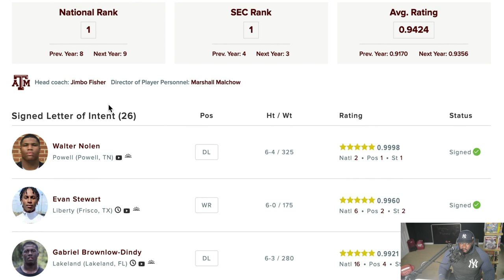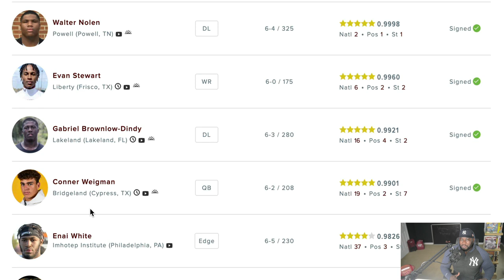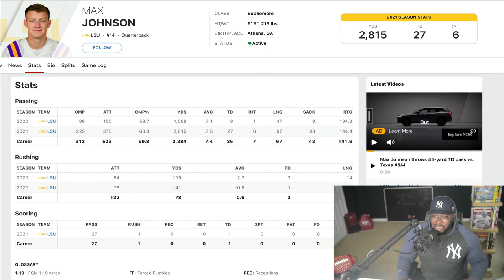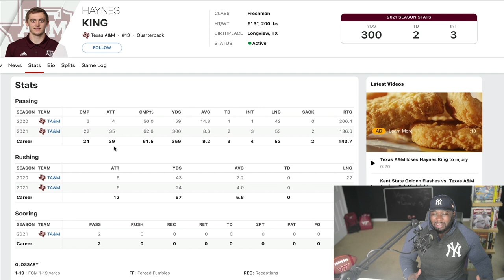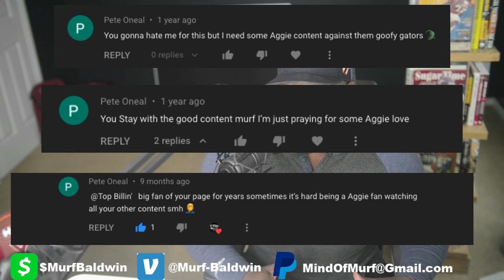Analysis: Texas A&M looking like THE TAKEOVER!!! | Added LSU QB Max Johnson to No. 1 class?!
Top Billin' looks in on the monumental job Texas A&M and HC Jimbo Fisher are doing on the personnel side of things, with the No. 1 recruiting class in the country and the addition of former talented LSU QB Max johnson, and opines if it may one day translate into a Natty in the ultra-tough SEC West!